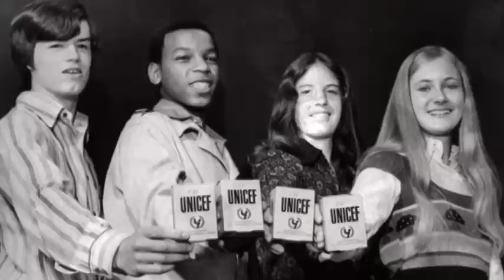UNICEF USA: Trick-or-Treat for UNICEF 60th Anniversary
Trick-or-Treat for UNICEF is an American tradition. Now celebrating 60 years, Trick-or-Treat for UNICEF mobilizes young people to help improve the daily lives of the world's children. Support UNICEF with your orange box, party or fundraiser. Children all over the world will thank you for your help!